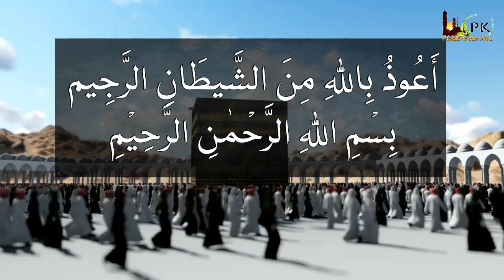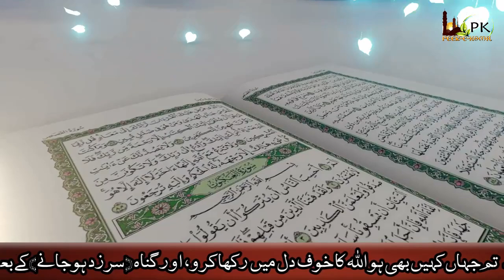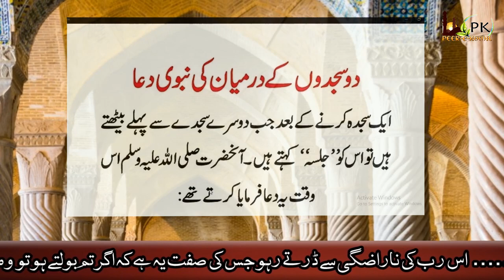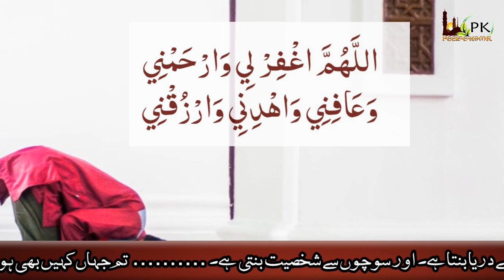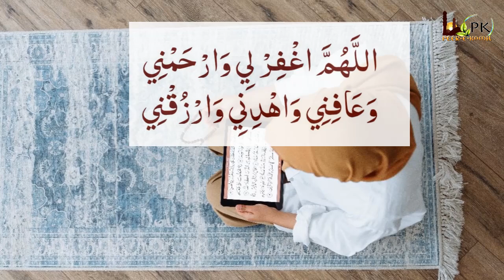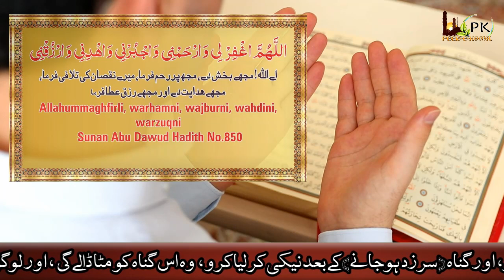Imam kaaba ka batay wazifa namaz main 7 baar phar lo | 7 word wazifa for wealth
Imam kaaba ka batay wazifa namaz main 7 baar phar lo | 7 word wazifa for wealth Imam bakah said this while prayer pora saal dollat khatam nahin hogi  PK read these 7 words seven days.
Special Amal for rizq dollat wealth how recite this wazifa in life only 7 times?
how Dua that Increase Your Wealth? If you are facing the issue of low income and massive expenditures, how you can read this Wazifa?

Voice: Momina Mehrban